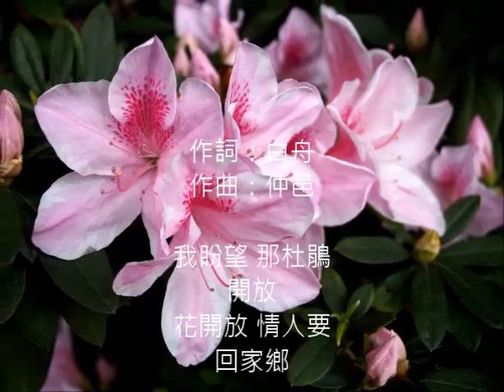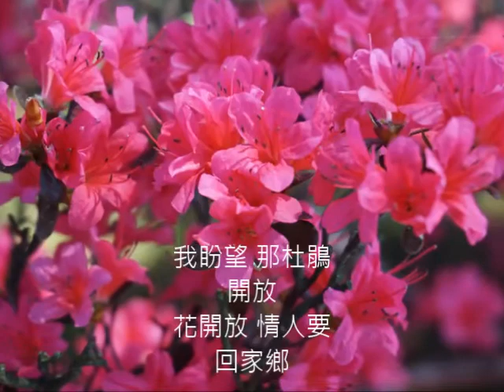蕭孋珠 杜鵑時節